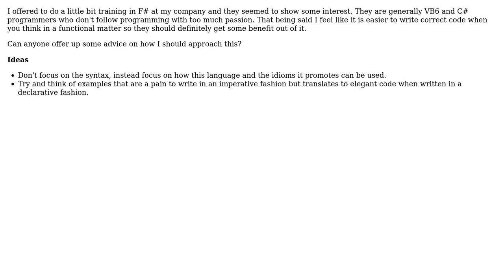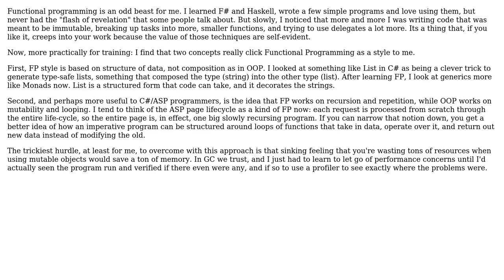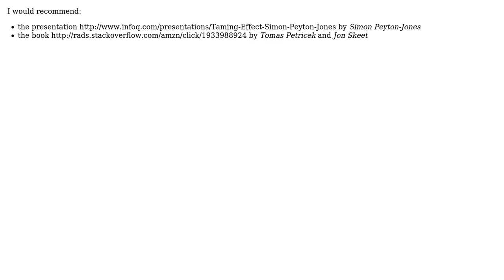What are some good practices when trying to teach declarative programming to imperative...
Software Engineering: What are some good practices when trying to teach declarative programming to imperative programmers?

With thanks & praise to God, and with thanks to the many people who have made this project possible! | Content (except music & images) licensed under CC BY-SA | Music | Images & others | With thanks to user luis.espinal user Jonas user J D user CodexArcanum user ChaosPandion and the Stack Exchange Network Trademarks are property of their respective owners. You are responsible for your own actions.